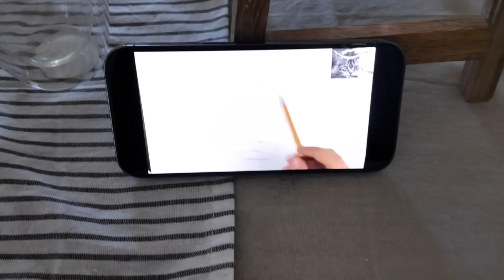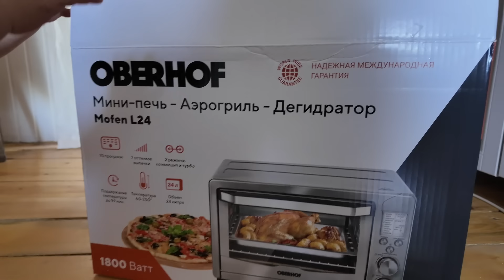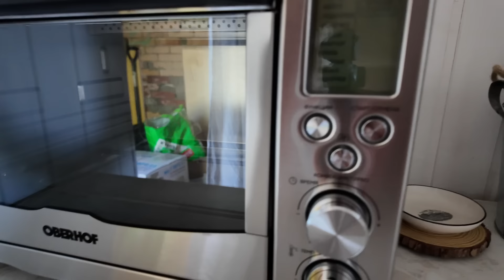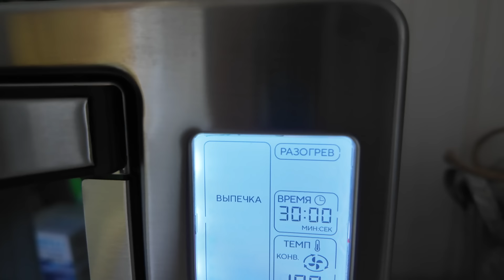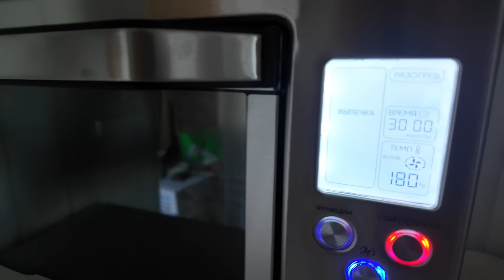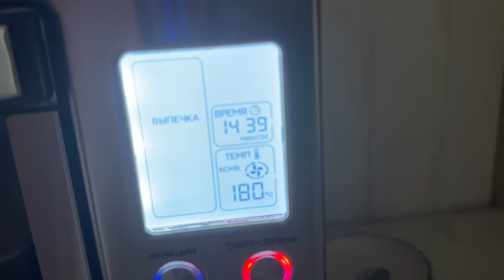Купили старую дачу и переделали ! покрасили все ! дом не узнать !соседи в шоке !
Массажные роллеры Deep Roller - Разработаны доктором- физиотерапевтом из Южной Кореи.
У них анатомическая правильная форма, учитывает строение позвоночника (не затрагивает остистые отростки), работает с мышцами, фасциями.
- Вставляет позвонки на место
- Снимает зажимы
- Выправляет осанку

 есть информация, что роллер подорожает на 30% (производитель в Корее поднимает цену!).
Поэтому успевайте заказать роллер Deep Roller по выгодной цене! ⚠️

Духовка 3 в 1
OBERHOV